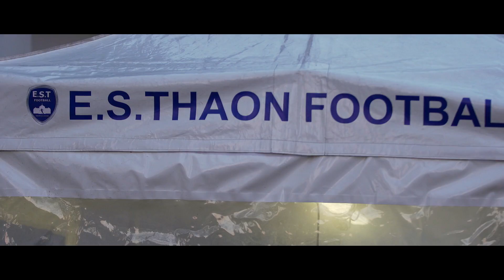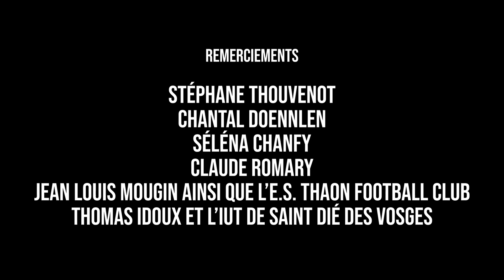LES BÉNÉVOLES QUI SONT-ILS ? GOUSE DONNELLY AU MÉRITE SPORTIF 2018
LES BÉNÉVOLES QUI SONT-ILS ?
Une fiction commandée par le conseil départementale pour mettre en avant le bénévolat dans les Vosges. Ce film a été diffusé dans le cadre de la cérémonie du mérite sportif qui a eu lieu à Thaon les Vosges le 21 décembre 2018.